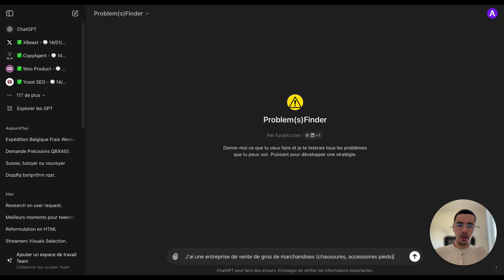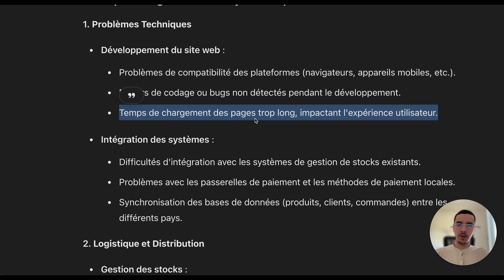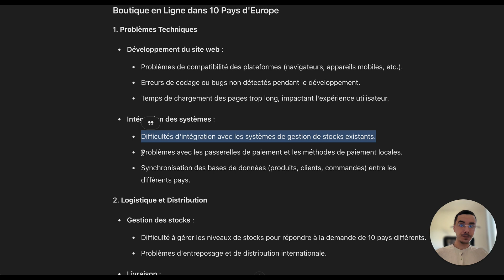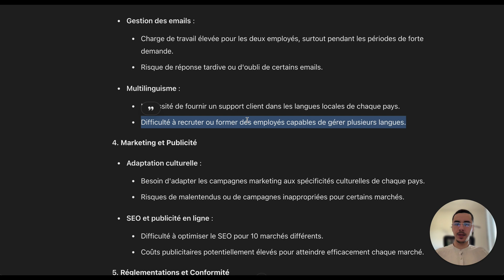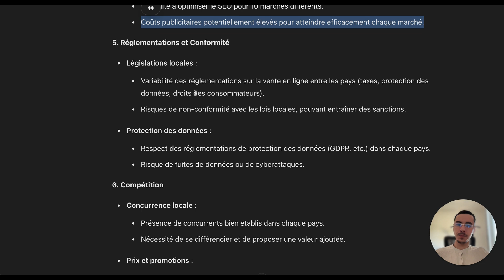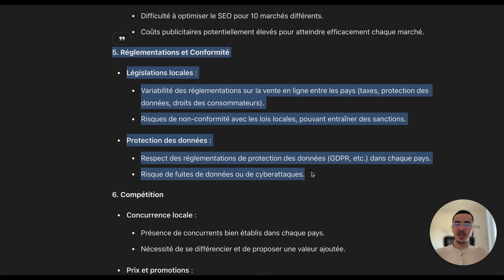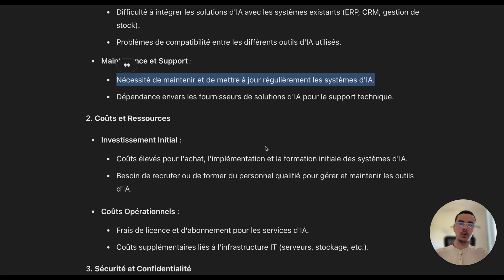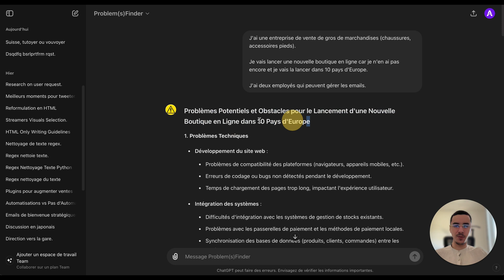Comment mon IA détruit 99% des erreurs en business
Je te présente un GPT que j’ai développé qui permets d’anticiper tous les problèmes pour n’importe quelle tâche, c’est super puissant.

0:00 - Introduction
0:23 - Problèmes courants en business
0:48 - Présentation du GPT développé
1:13 - Exemples de problèmes résolus
1:32 - Avantages de l'IA par rapport aux humains
1:58 - Exemple de cas pratique
2:29 - Description du cas de l'entreprise
3:14 - Importance du contexte pour le GPT
3:54 - Préparation et stratégie avec GPT
4:17 - Analyse détaillée des problèmes
5:02 - Problèmes logistiques et de paiement
5:43 - Gestion des coûts de livraison
6:11 - Gestion des retours et des législations locales
6:33 - Formation gratuite sur Furybiz.com
6:53 - Importance de la planification stratégique
7:13 - Optimisation de la gestion des emails
8:13 - Adaptation des campagnes marketing
9:00 - Réglementations et conformité
9:46 - Intégration partielle de l'IA
10:18 - Problèmes techniques de l'IA
11:00 - Nécessité de mises à jour régulières
12:10 - Coûts et formation des systèmes d'IA
12:30 - Conclusion et partage de GPT